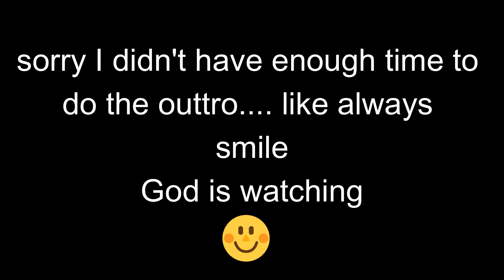Creating Velma and Fred in The Sims 4 (no mods)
A wacky short video on me  creating Velma and Fred from  Scooby Doo , this is a part two of me creating Shaggy.